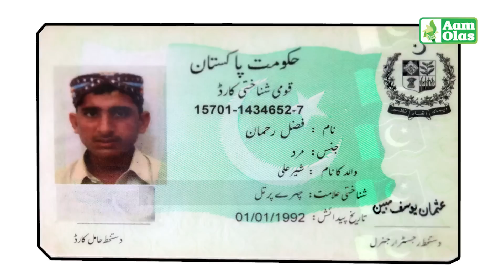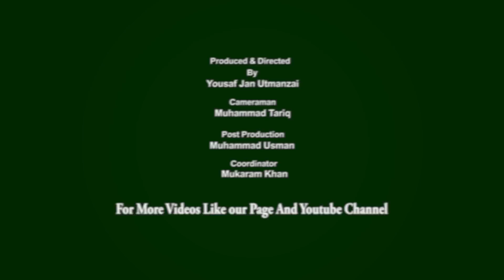Aam Olas: Ep # (781) | Sta Cham Sta Gham.